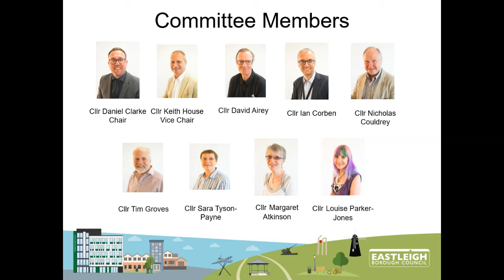Administration Committee - 9 December 2020